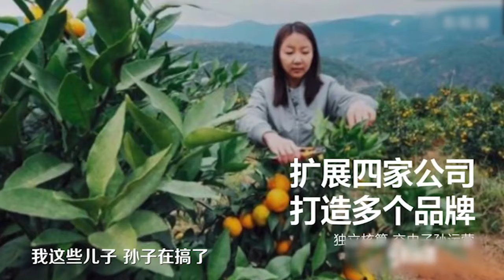传奇褚时健：激荡九十载